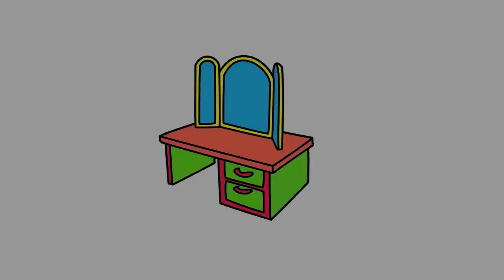How to Draw Makeup Table Coloring Page for Kids | Coloring Video for Kids | Art Color Video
drawing videos easy,
painting videos acrylic,
drawing videos 3d,
colour clay,
kids coloring page,
colouring for kidslearning,
coloring videos satisfying,
colors rap song,
painting videos for kids,
kids painting ideas,
colors for children to learn,
drawing for boys,
color balls.

Today we are going learn how to draw makeup table and some makeup accessories of girls  and coloring all the drawn things. At first we will draw the outline of makeup table and makeup accessories then we will color them. Enjoy the video.

This is SB Kids tv channel. Educational Videos, Drawing Videos and Coloring Book or Page with Color Pencil for Children. We make some super cool Kid and family friendly Educational and Fun Videos that will entertain the whole family.
We hope you fun with us. Many more thing are waiting for you such as drawing and Coloring Animal, your favorite Cartoon Character, Anime Characters, House, Bird, Flower and other Photo Drawing and Coloring them.
And if you dislike this video please mention the reason. We will try our best to upgrade our video quality.